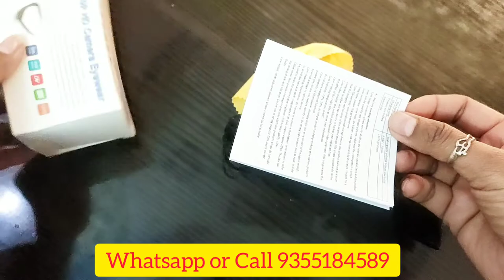EyeWear Camera 720 P Hd Video Recording